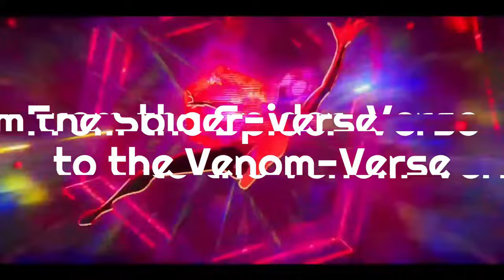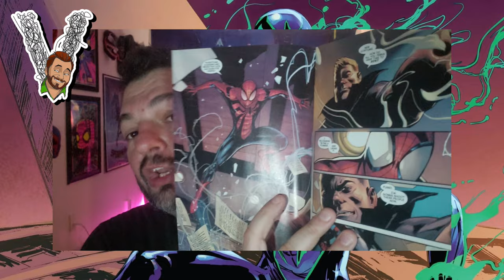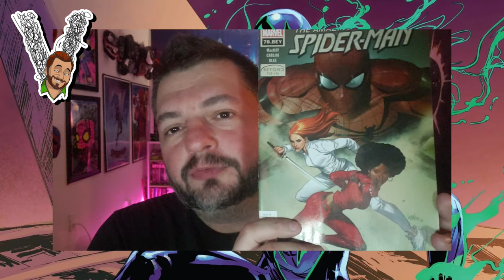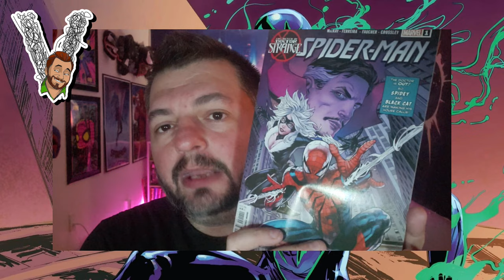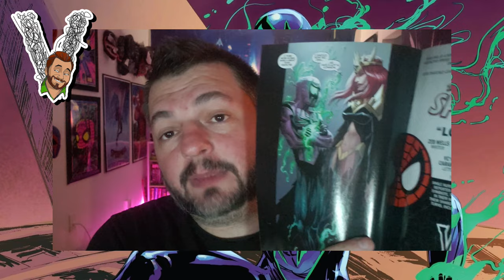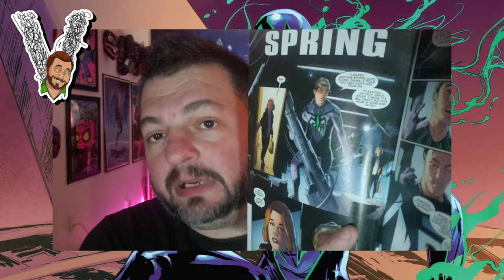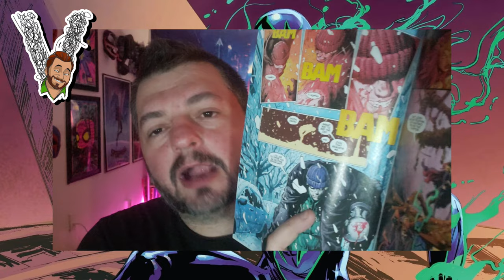Venom Vlog #757: Spider-Man Beyond & Chasm